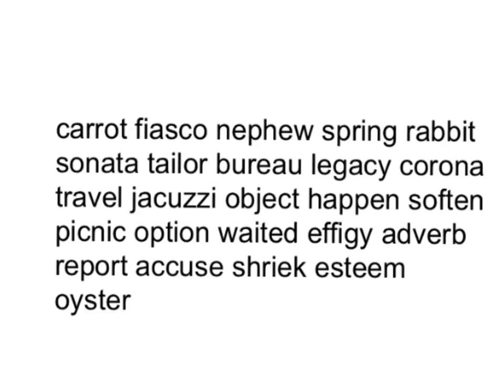Hint for hidden message cryptorithms